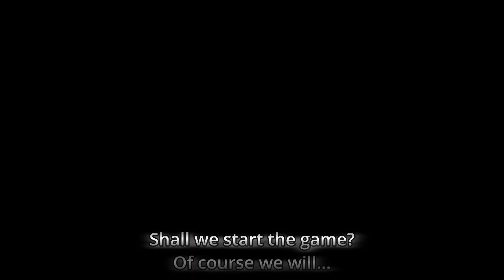Ducky Skins Only in Solo Pizza Party | TDS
Cute ducky